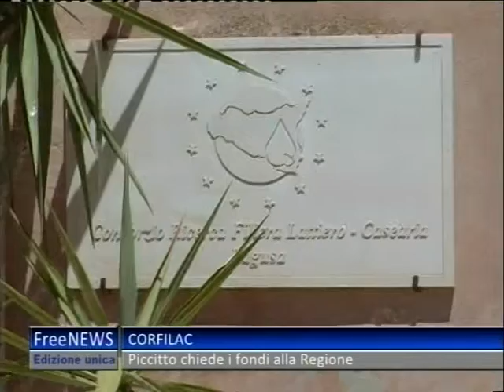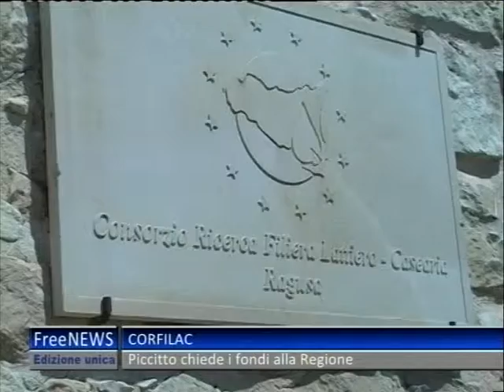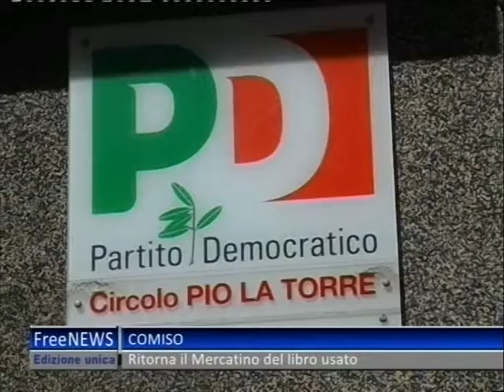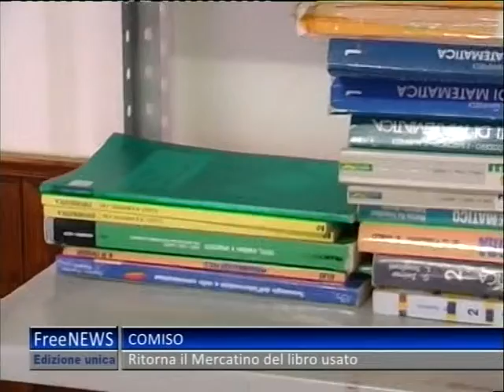TG 31 08 13 UNICO 2P#